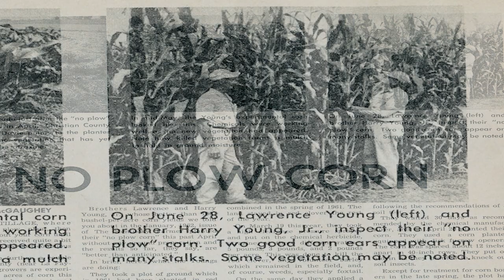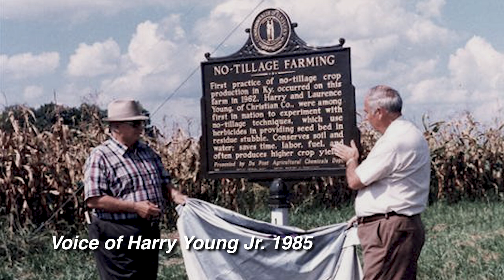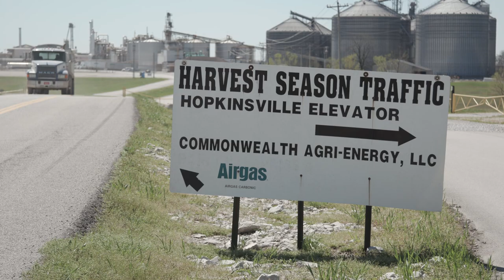No-Tillage Farming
Harry Young Jr. helped pioneer no-till farming near Herndon Kentucky in the early 1960's. His son John Young continues the tradition of conserving topsoil with his son Alexander. Here, they share their thoughts on no-tillage farming and the contributions made by Shirley Phillips, University of Kentucky's Grain Specialist.